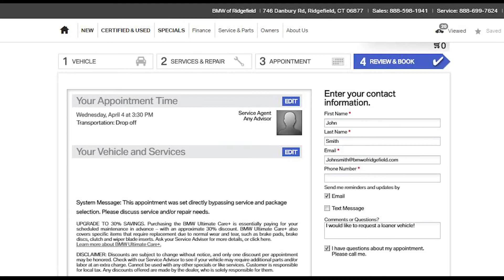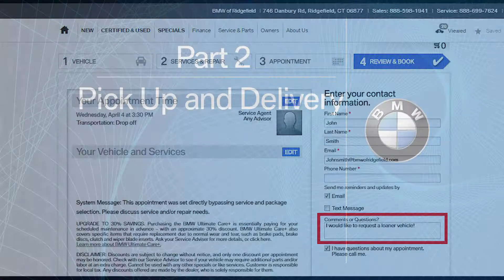What To Expect in Service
What is pickup and delivery? Do I need to bring anything with me? Will I need a loaner?

Watch Service Advisor Tom answer these questions and more pertaining to your next service visit at BMW of Ridgefield.